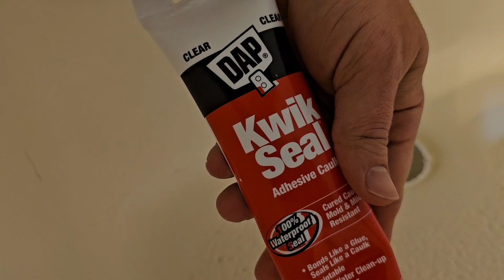How to replace Bathroom caulk - tub and sink (secret hack)